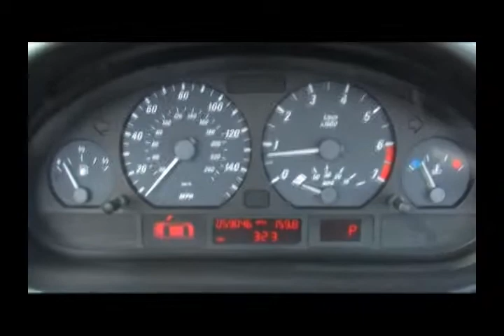BMW 320 CABRIO